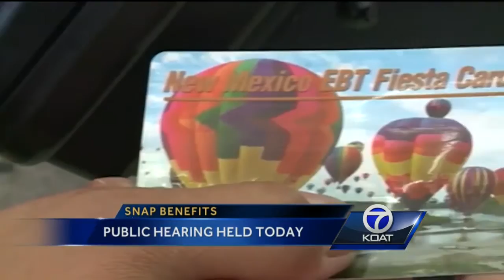Public Hearing On Snap Benefits Today